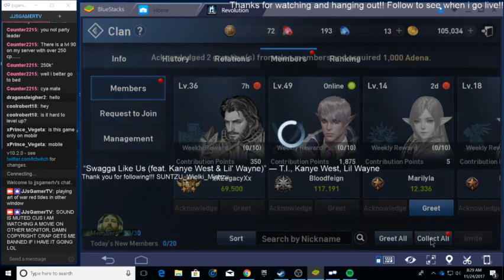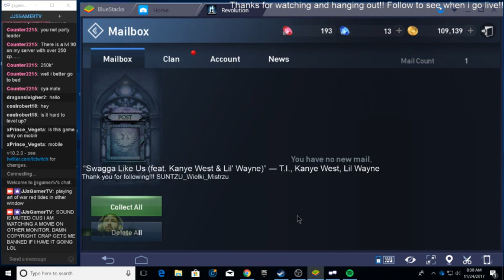Lineage 2 revolution 45 dark elf spell thrower (Part 1)